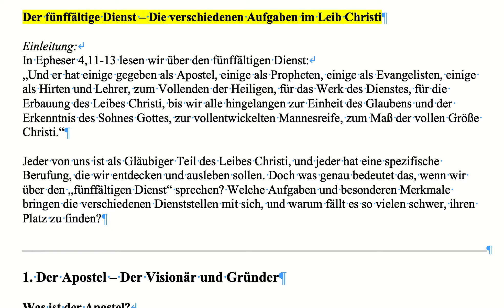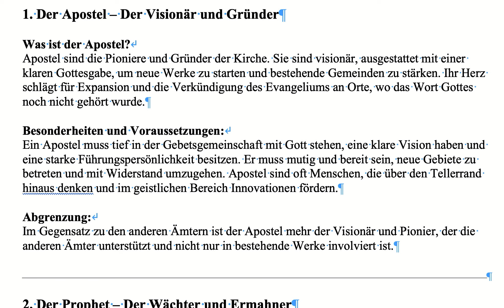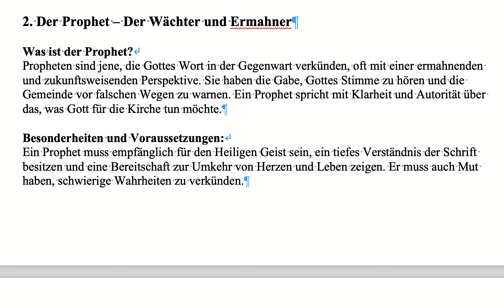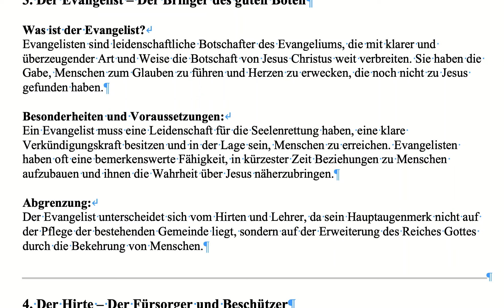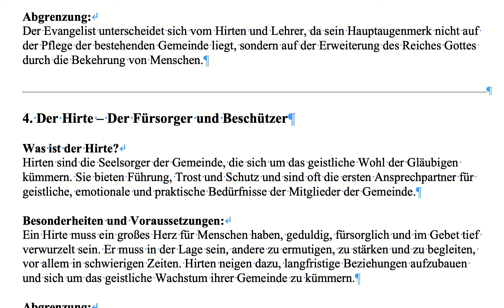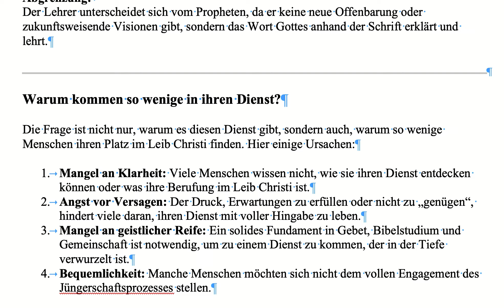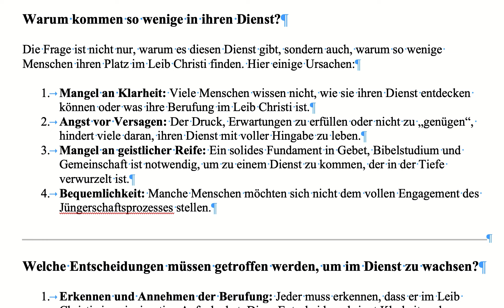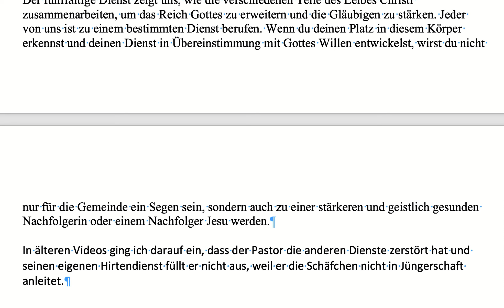Der fünffältige Dienst – Die verschiedenen Aufgaben im Leib Christi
In Epheser 4,11-13 lesen wir über den fünffältigen Dienst:
„Und er hat einige gegeben als Apostel, einige als Propheten, einige als Evangelisten, einige als Hirten und Lehrer, zum Vollenden der Heiligen, für das Werk des Dienstes, für die Erbauung des Leibes Christi, bis wir alle hingelangen zur Einheit des Glaubens und der Erkenntnis des Sohnes Gottes, zur vollentwickelten Mannesreife, zum Maß der vollen Größe Christi.“
Jeder von uns ist als Gläubiger Teil des Leibes Christi, und jeder hat eine spezifische Berufung, die wir entdecken und ausleben sollen. Doch was genau bedeutet das, wenn wir über den „fünffältigen Dienst“ sprechen? Welche Aufgaben und besonderen Merkmale bringen die verschiedenen Dienststellen mit sich, und warum fällt es so vielen schwer, ihren Platz zu finden?